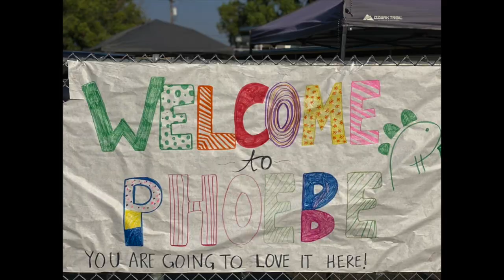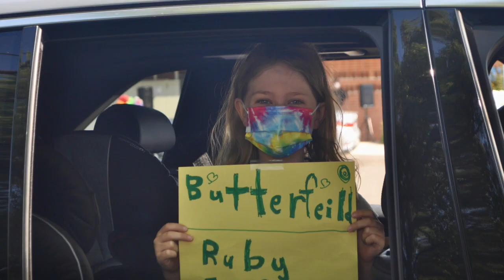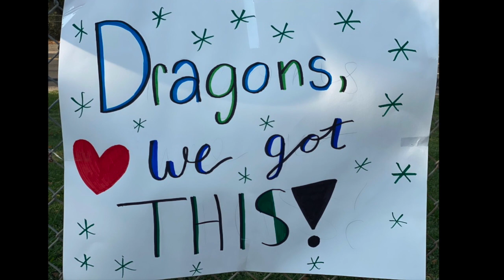Phoebe Hearst Welcome 2020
Phoebe Hearst Kicks off the 2020 school year